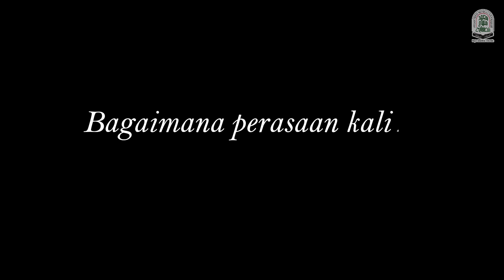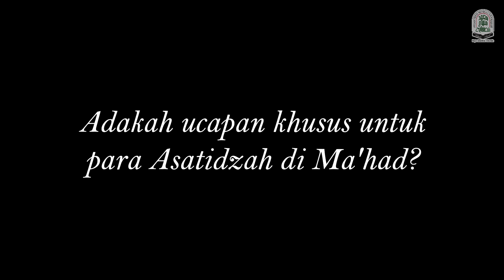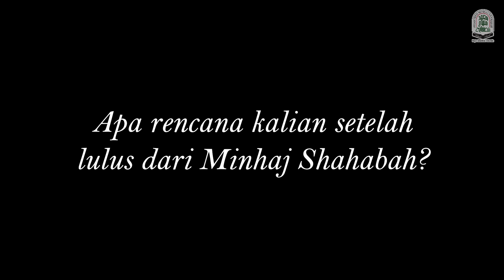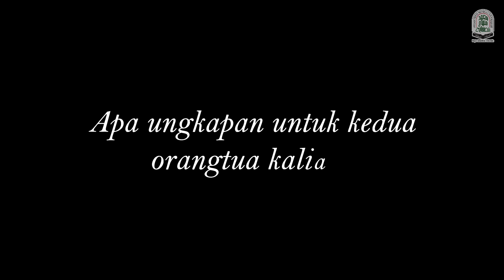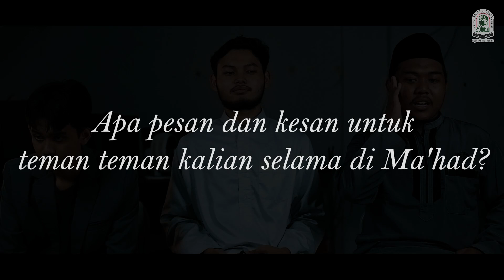AVELION | VIDEO AKHIR SMA BANIN 2023